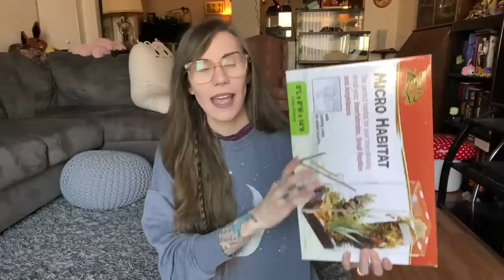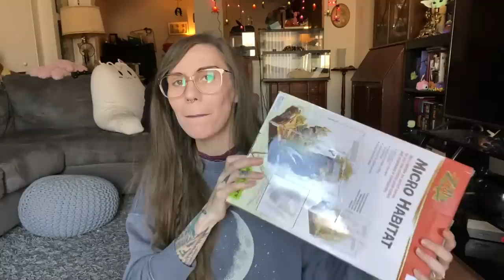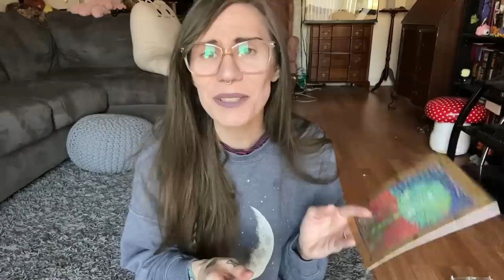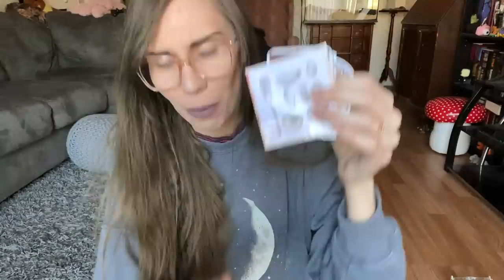Zilla Micro Habitat VS Exo Terra VS Tarantula Cribs (Arboreal edition)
In today's video we review the LARGE arboreal Zilla Micro Habitat and compare it to the smaller version. I talk about the pros and cons of it, and compare to the Exo Terra and Tarantula Cribs enclosures

Check out BOTH WORLD TARANTULAS PODCAST on Apple music or Spotify

Some recommended vendors:
Tom Patterson
Mostly Reptiles